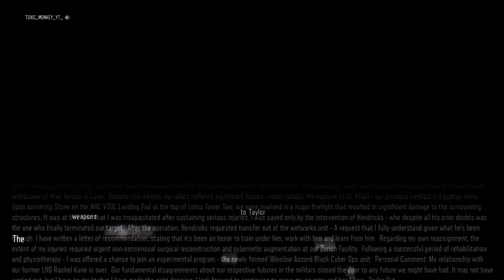Call of Duty Black Ops 3 Walkthrough Gameplay Part 10 - Lotus Towers - Campaign Mission 10 (COD BO3)